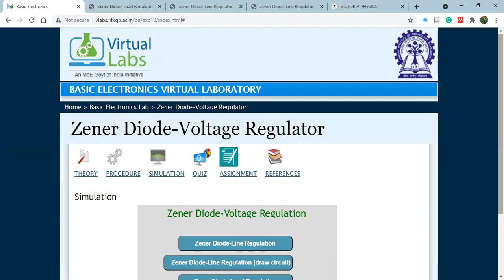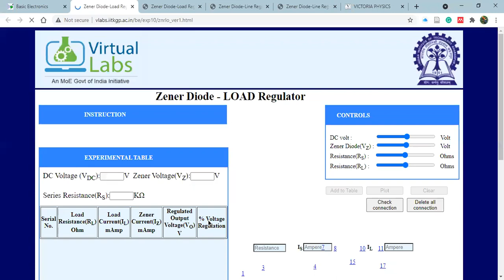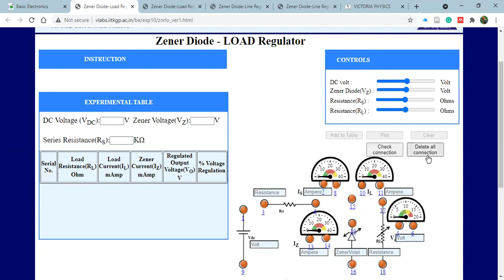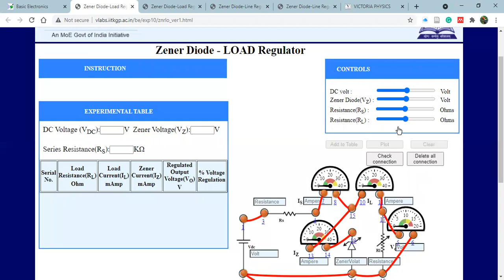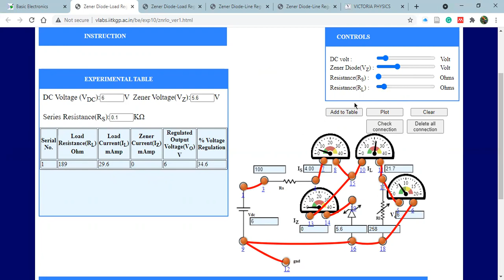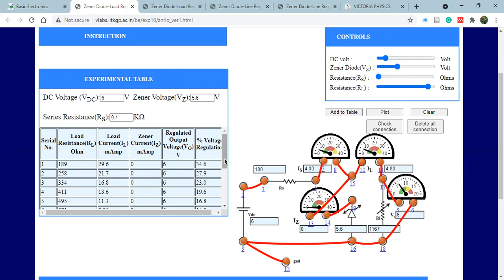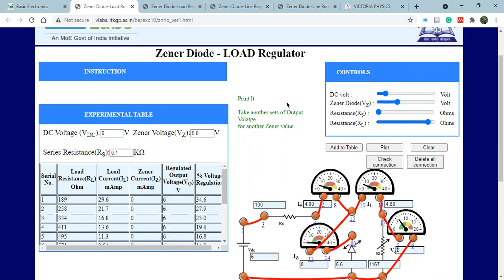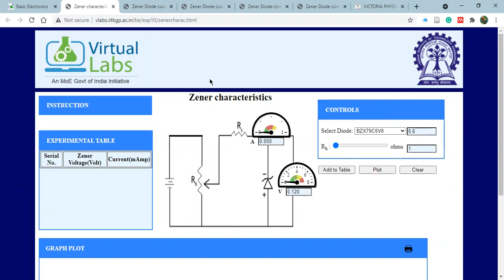LEC 9: PART -III ZENER DIODE CHARACTERISTICS & LOAD REGULATION(DRAW CIRCUIT ), USING VIRTUAL LAB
This is a Virtual experiment to show the  working of a Zener Diode as a Voltage regulator - Load Regulation  characteristics  in Virtual lab . Also how to draw Zener Diode Characteristics are shown in virtual lab.

In this video, I have discussed  each and every step for drawing the circuit for obtaining the Load regulation curve of a Zener diode used as a voltage Regulator. The output characteristics curve is also obtained from the data and is plotted in virtual lab- a platform for virtual experiments. Please go through the entire video and you will be able to solve other analog circuits very easily .

 These videos are beneficial for Undergraduate (UG) and Postgraduate (PG)  Physics  and Electronics students and even helpful for NET, GATE, TIFR, JEST etc examinations Preparation.

LECTURE 9 - Paper Code : CC9 , SEM - 4TH ,
                       Paper - Analog Electronics
                       Syllabus - University of Calcutta.

FREE COURSE
- FULL PYTHON PROGRAMMING COURSE-- ABSOLUTELY FREE , NO COURSE FEE . JOIN NOW AND IMPROVE YOUR SKILL **

- FULL ANALOG ELECTRONICS COURSE-- ABSOLUTELY FREE , NO COURSE FEE-- JOIN NOW AND IMPROVE YOUR KNOWLEDGE